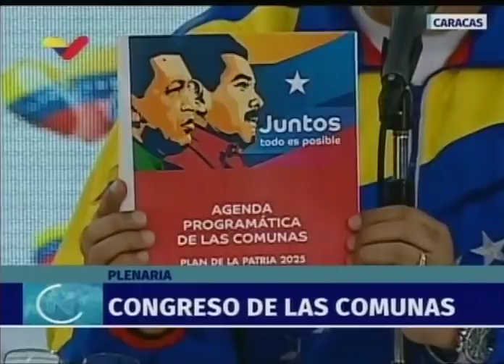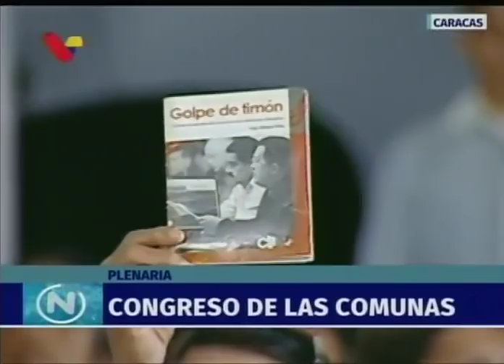Nicolás Maduro en plenaria del Congreso de las Comunas, 20 octubre 2018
El Presidente de Venezuela, Nicolás Maduro, en la plenaria del Congreso de las Comunas este sábado 20 de octubre de 2018 en el Palacio de Miraflores, Caracas